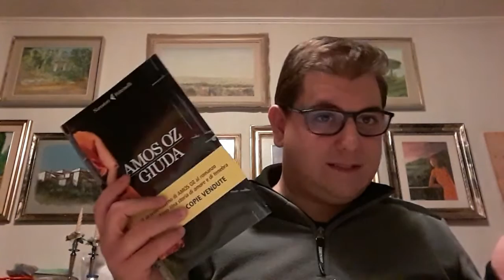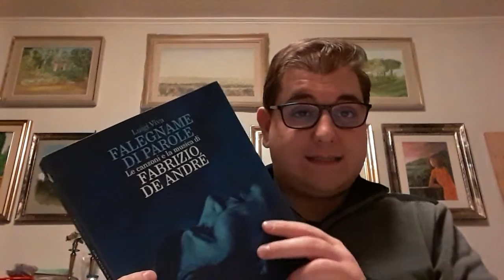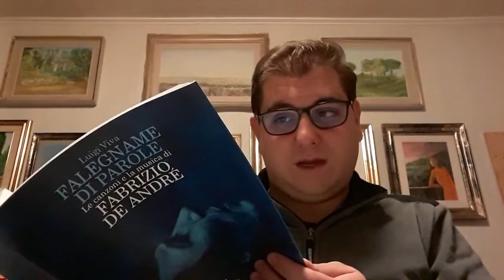L'emiciclo culturale - Amos Oz e Fabrizio De André: pagine di immensità